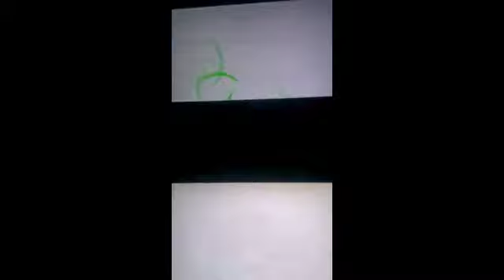All 11 Shiny Shinx in Pokemon Pearl with Pokéradar Chaining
There you go: 11 Shiny Shinx came out of this 92 Chain!

I decided to pick up on Shiny Hunting again. I became pretty tired after this haha, but ill be uploading more video's of shiny Pokemon when i encounter them.

The music used in the intro is called: Kamikaze Kastell (Creepy Castle) Remix. Copyrights go to the creator of this remix: AstrothSounds. I ask him permission to use this song.

Also Copyrights go to Rare for the original composed music for Creepy Castle.